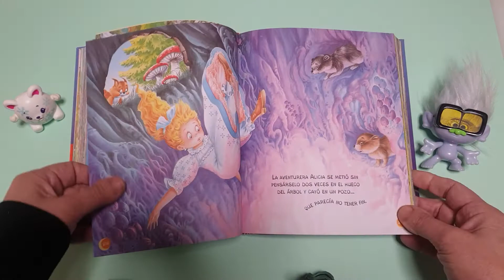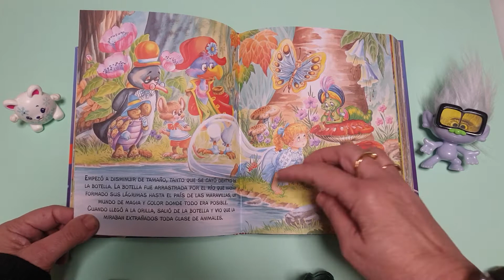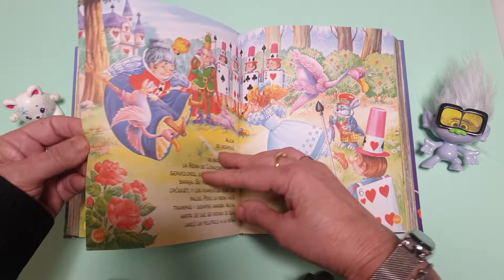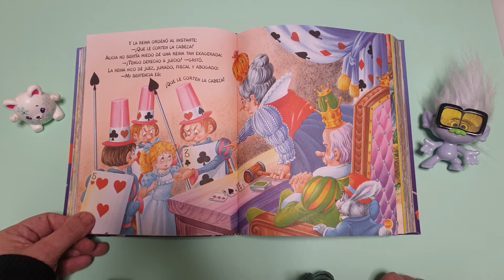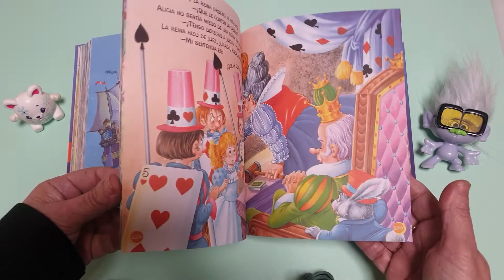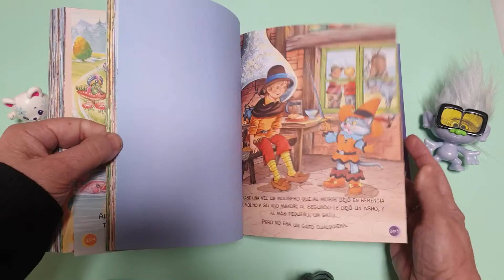ALICIA en el PAÍS de las MARAVILLAS 🐇 cuento infantil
🐰🐰 cuento de Alicia y el conejito blanco

Otros vídeos.